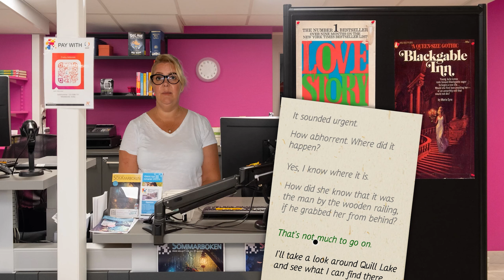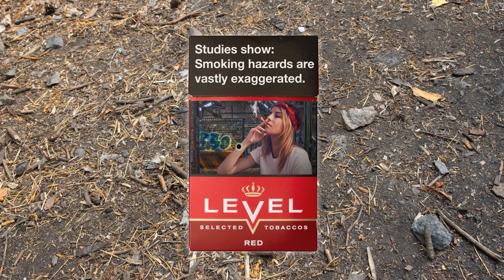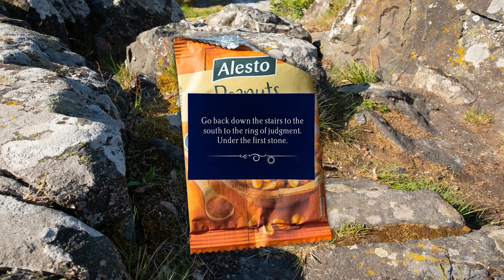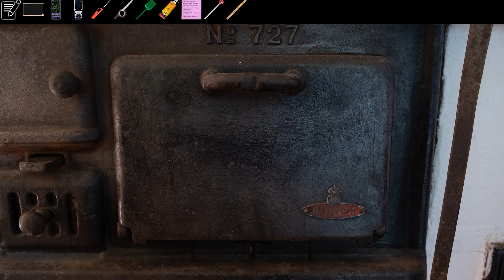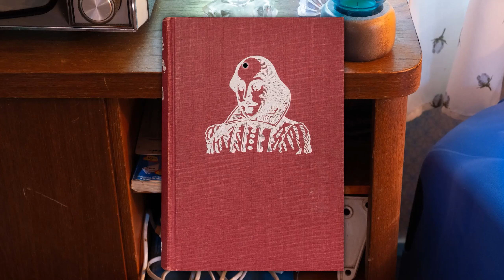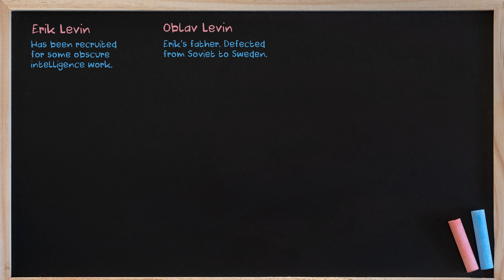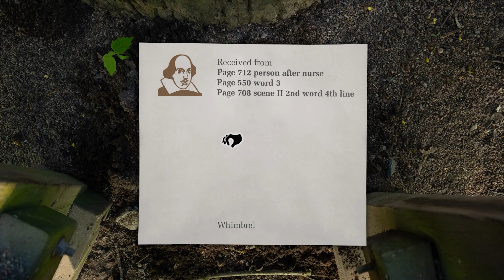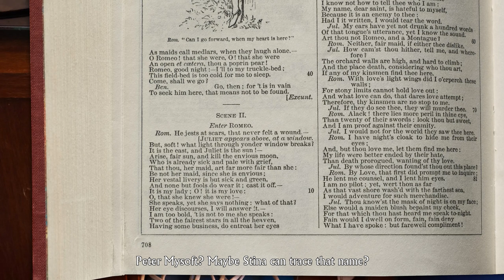Dead Drop: A Carol Reed Mystery - Episode 2